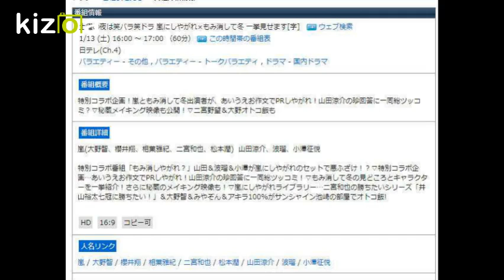土曜の土曜の夜は笑バラ笑ドラ 嵐にしやがれ×もみ消して冬 一挙見せます夜は笑バラ笑ドラ 嵐にしやがれ×もみ消して冬 一挙見せます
土曜の夜は笑バラ笑ドラ 嵐にしやがれ×もみ消して冬 一挙見せます[字]　ウェブ検索

1/13 (土) 16:00  17:00 （60分） この時間帯の番組表

日テレ(Ch.4)

バラエティー - その他 , バラエティー - トークバラエティ , ドラマ - 国内ドラマ

番組概要

特別コラボ企画！嵐ともみ消して冬出演者が、あいうえお作文でPRしやがれ！山田涼介の珍回答に一同総ツッコミ？▽秘蔵メイキング映像も公開！▽二宮野望＆大野オトコ飯も

番組詳細

嵐(大野智、櫻井翔、相葉雅紀、二宮和也、松本潤)  山田涼介、波瑠、小澤征悦

特別コラボ番組「もみ消しやがれ？」山田＆波瑠＆小澤が嵐にしやがれのセットで悪ふざけ！？▽特別コラボ企画…あいうえお作文でPRしやがれ！山田涼介の珍回答に一同総ツッコミ！▽もみ消して冬の見どころとキャラクターを一挙紹介！さらに秘蔵のメイキング映像も！▽嵐にしやがれライブラリー…二宮和也の勝ちたいシリーズ「井山裕太七冠に勝ちたい！」＆大野智＆みやぞん＆アキラ100%がサンシャイン池崎の部屋でオトコ飯!

1/13 (土) 16:00  17:00 （60分） この時間帯の番組表

日テレ(Ch.4)

番組概要

番組詳細

HD 16:9 コピー可

人名リンク

嵐 / 大野智 / 櫻井翔 / 相葉雅紀土曜の夜は笑バラ笑ドラ 嵐にしやがれ×もみ消して冬 一挙見せます[字]　ウェブ検索

1/13 (土) 16:00  17:00 （60分） この時間帯の番組表

日テレ(Ch.4)

番組概要

番組詳細

特別コラボ番組「もみ消しやがれ？」山田＆波瑠＆小澤が嵐にしやがれのセットで悪ふざけ！？▽特別コラボ企画…あいうえお作文でPRしやがれ！山田涼介の珍回答に一同総ツッコミ！▽もみ消して冬の見どころとキャラクターを一挙紹介！さらに秘蔵のメイキング映像も！▽嵐にしやがれライブラリー…二宮和也の勝ちたいシリー土曜の夜は笑バラ笑ドラ 嵐にしやがれ×もみ消して冬 一挙見せます[字]　ウェブ検索

1/13 (土) 16:00  17:00 （60分） この時間帯の番組表

日テレ(Ch.4)

番組概要

番組詳細

人名リンク

ズ「井山裕太七冠に勝ちたい！」＆大野智＆みやぞん＆アキラ100%がサンシャイン池崎の部屋でオトコ飯!

人名リンク

 / 二宮和也 / 松本潤 / 山田涼介 / 波瑠 / 小澤征悦

人名リンク